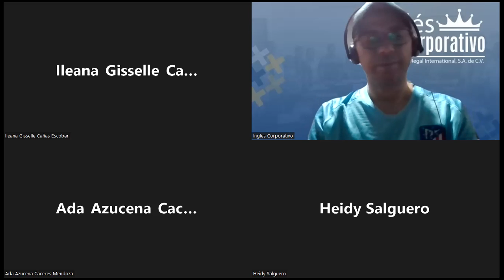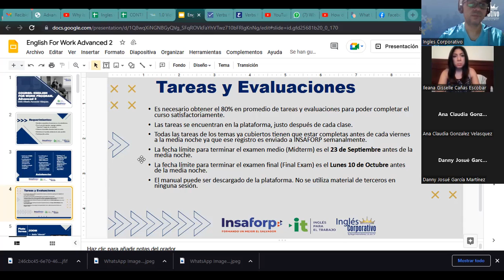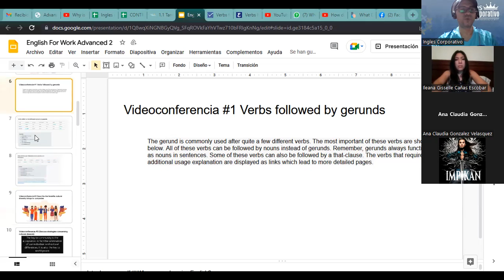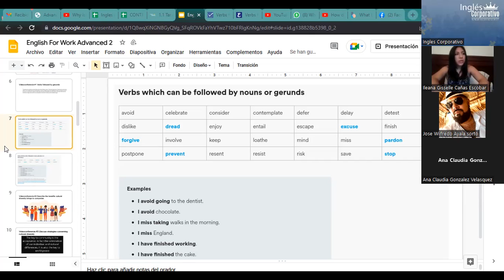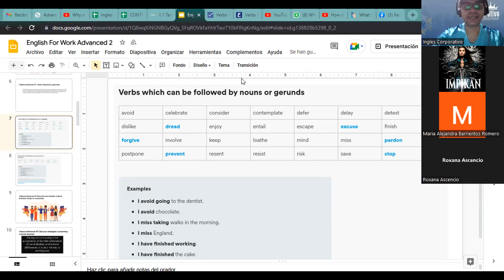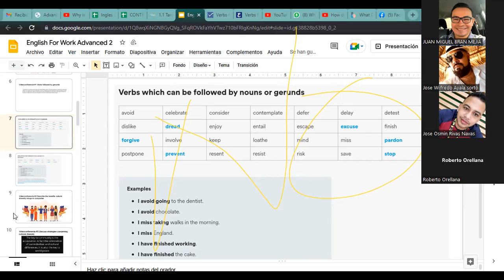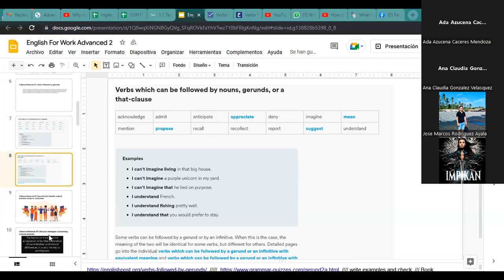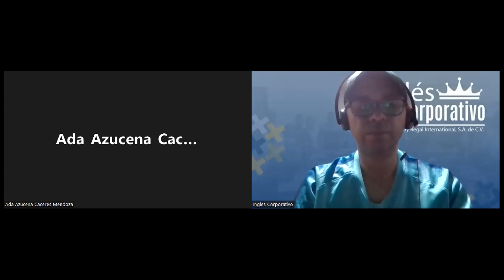Inglés Corporativo- 05-9-2022 Verbs follow by gerunds